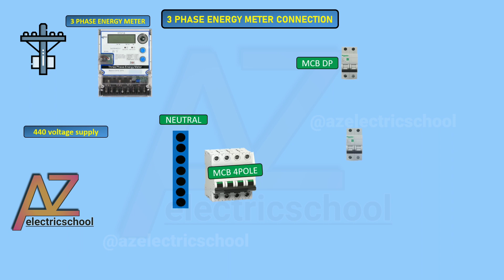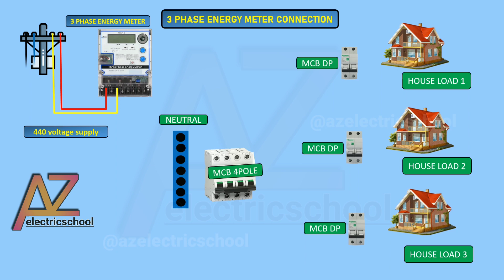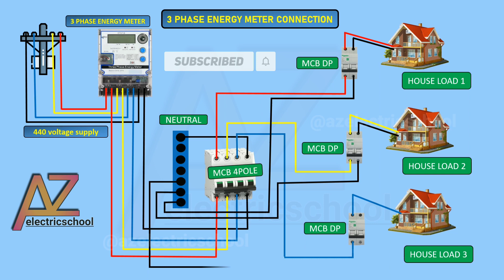3phase energy meter connection wiring diagram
3Phase energy metre connection wiring diagram